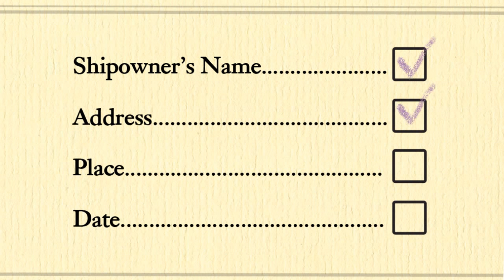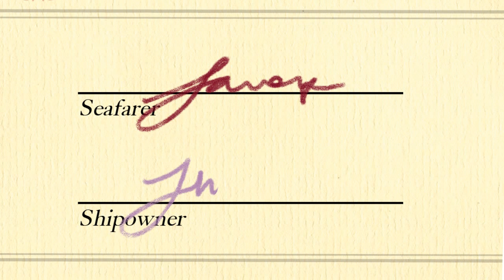MLC - Seafarer's Employment Agreement